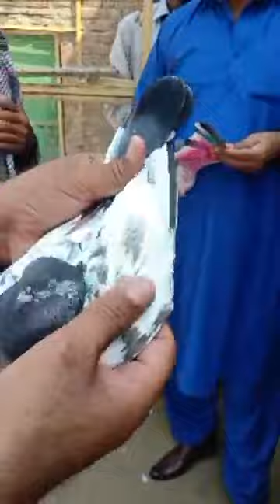Ustad mazhar niazi k shagird k ha shoK | استاد نماش کے کبوتروں کا شوق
استاد نماش کے کبوتروں کا شوق